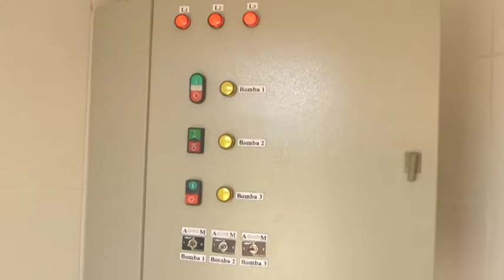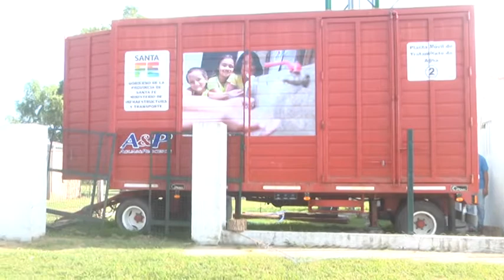VICTOR CAVALLERO – CATI FAVRE – FUNCIONAMIENTO DE LA PLANTA DE ÓSMOSIS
VA A ESTAR EN FUNCIONAMIENTO EN LOS PRÓXIMOS DÍAS